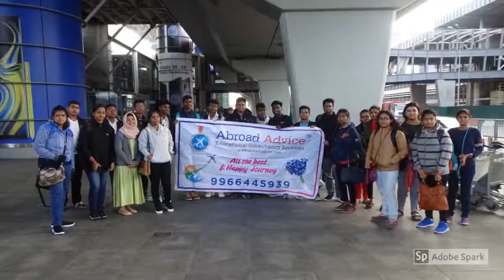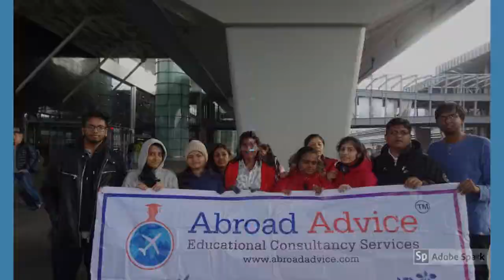Vinnytsya National Medical University - Vinnytsya, Ukraine | Abroad Advice 9966445939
National Pirogov Memorial Medical University Vinnytsya |
Vinnytsya National Medical University - Vinnitsa, Ukraine |
Vinnytsya National Pirogov Medical University.

Study in Premier Government Medical Universities in Ukraine
Under Ministry of Health & Education, Government of Ukraine
Admission by simple application.
No ILETS and TOEFL required.
100% visa for deserving students
Limited Seats for Foreign students
Medium of instruction English Medium
Ukraine is the 2nd largest country in Europe.
Only 10 students per class. Individual attention.
Daily Class Tests & 100% Attendance needed.
MCI Recognized: Eligible for Govt. Jobs and PG Courses in India
Degree Offered: MD (Equivalent to MBBS in India) Duration is 6 years course.
Best opportunities for clinical exposure at University run Hospitals
Proven high quality of Education and excellent Academic standards
European life standard yet low cost of education, living and travelling
Indian students studying in Ukraine can practice in India after appearing for Screening Test.
Wide range of possibilities & broad exposure to clinical practice in highly equipped multi speciality hospitals
Recognized by WHO, ECFMG, FAIMER, MCI
Lot of Happy Indian Students
Indian Food
Above 100 Years Old Government Medical Universities
Separate Hostel for Indian Students
In Campus Hostel
Good Safety for Girls
Low Cost of living
Good Living Standards
Free PG
European Standard of Education
ECTS of Education
Low FEES with Instalments Facility
Only country Offered : MD Degree with Local Licence and Local working Option
Indian Food Available
University Own Hospitals

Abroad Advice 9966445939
Authorised Representative for Telangana & Andhrapradesh